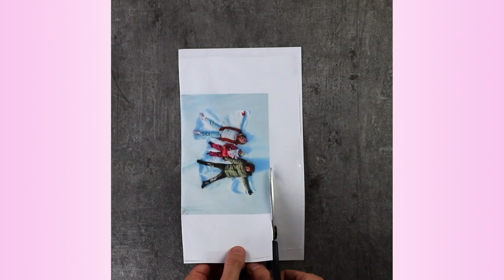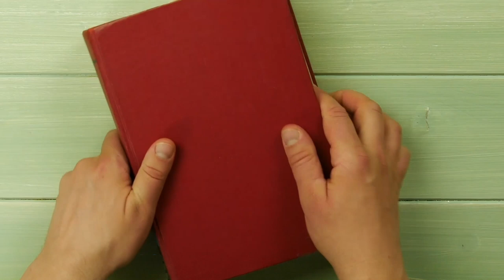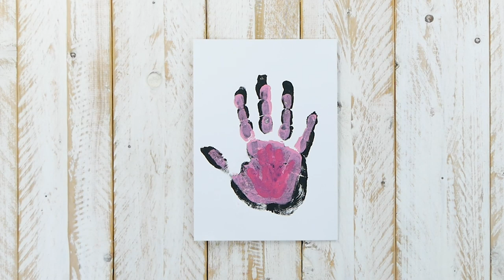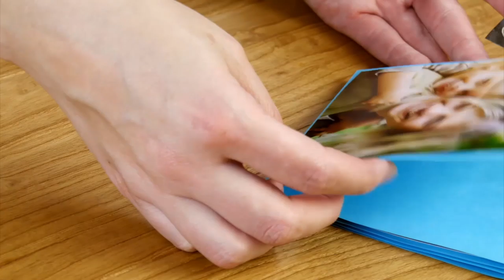13 Homemade Treasures That EVERY Mother Will Love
13 Lovely Homemade Gifts For Mother's Day | This kind of goes without saying, but we’ll say it again: Moms love receiving homemade gifts for Mother’s Day. And the great thing about homemade gifts is that they’re a lot more personal and meaningful because you actually took the time to create something unique for your mom. So with all that in mind, here are 13 rad gift ideas for Mother’s Day that you can easily make yourself. Your mom won’t be able to stop gushing over these, trust us!

1. DIY Plaster Hand Mold

Raising kids is a lot of work and before you know it, they're all grown up — heading off to school, going on their first date, and eventually getting ready to move out. Photos and home movies are great ways to preserve that short time between birth and adulthood for all posterity, but why not add something a little different... like a family hand-casting made from gypsum! Get the instructions for the DIY Plaster Hand Mold

2.–4. Stunning Floral Arrangements

Flowers brighten up any home, especially when they're arranged in an attractive way. These 3 tips & tricks will give you excellent inspiration for adding some extra decoration to your home with flowers. Now you can let your flowers take center stage in the living room or anywhere else around the house! Get the instructions for the 3 Stunning Floral Arrangements

5. Baby Footprint Mold

Kids grow up so fast, which is why little mementos of the time when they had tiny little hands and feet are even more important. Mom will undoubtedly be very moved to receive this extra special gift! Get the instructions for the Baby Footprint Mold

6.–7. Fun Flower Crafts

No matter what kind or color you pick, flowers are beautiful! But instead of just putting them in a vase and admiring them from there, here are some creative ideas that are blooming with charm. After all, everyone loves receiving flowers that aren't the same old boring bouquet! Get the instructions for the Fun Flower Crafts

8. Personalized Photo Candle

If you're looking for the perfect homemade present, this could be just the thing! In a few simple steps, you can turn a normal candle into something truly special. There's no better way to show that special someone how much you care. Get the instructions for the Personalized Photo Candle

9.–10. Original Homemade Cards

A card is usually seen as an after-thought or something like an appetizer before the main dish. That will no longer be the case after you start handing out these special, homemade greeting cards that bloom and pop up — your mom will love these unique expressions of your love! Get the instructions for the Original Homemade Cards

11.–13. Charming DIY Gifts

Mothers' Day has its origins in the United States, where it has been a national holiday since 1914. But instead of buying presents this year, we thought it'd be a nice change to show your appreciation for your mom by making your own! Get the instructions for the Charming DIY Gifts